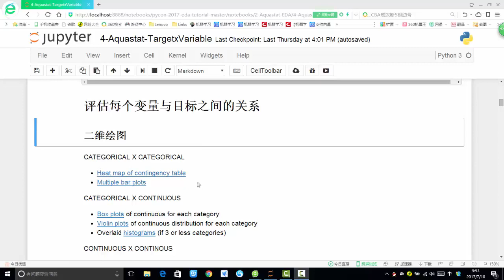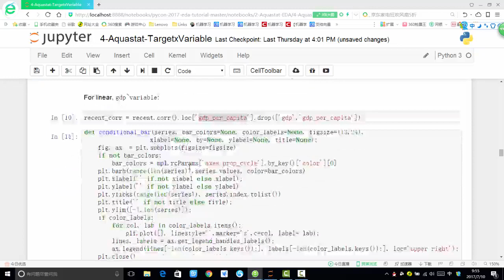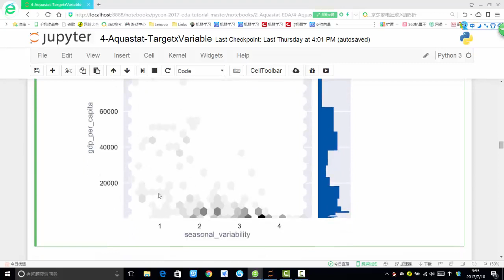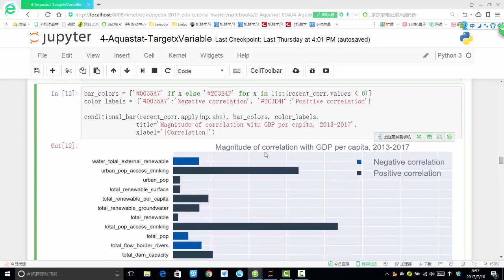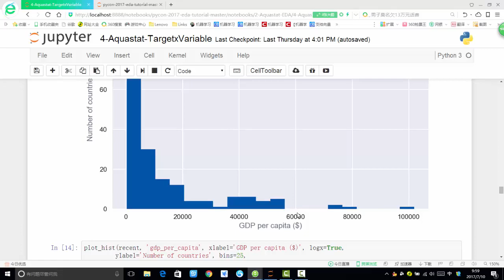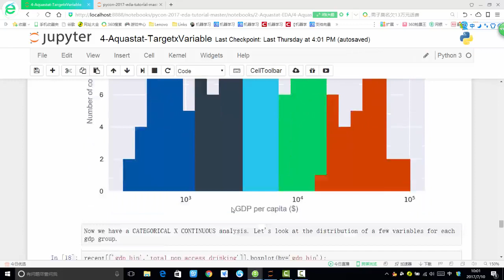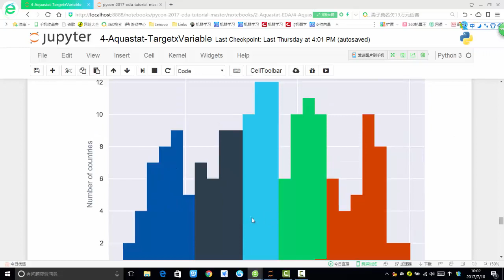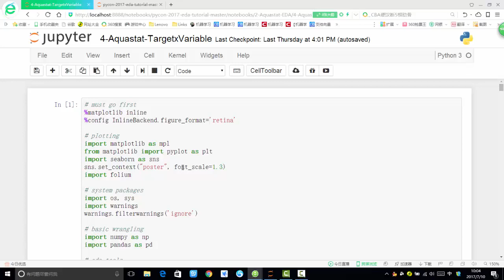28 机器学习提升篇丨11 案例：探索性数据分析 农粮数据分析丨农业 7变量关系可视化展示